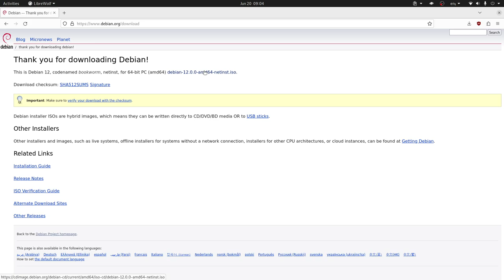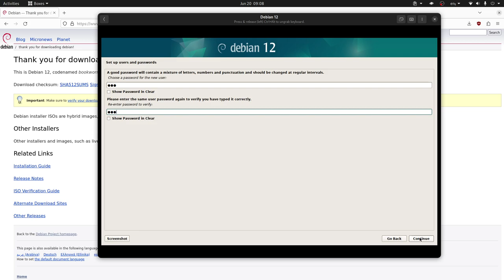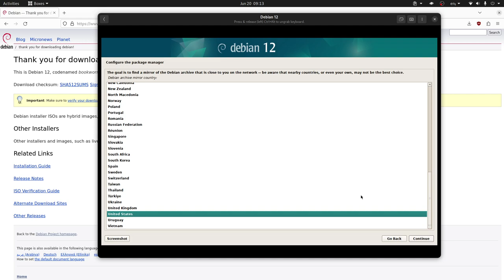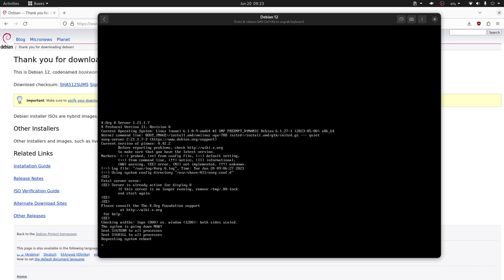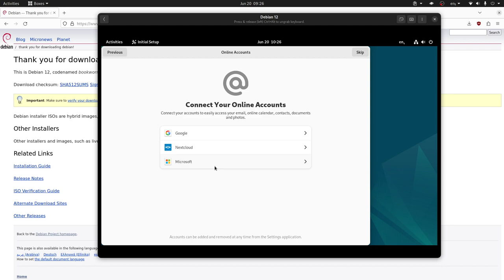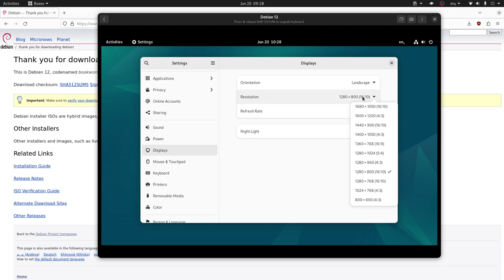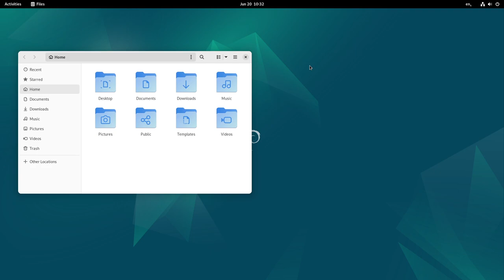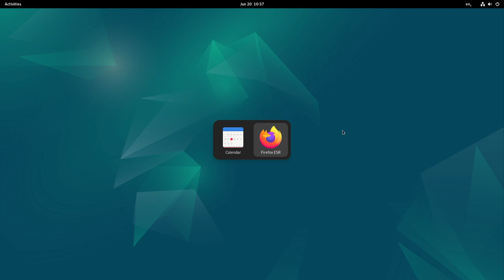Hago una instalación y análisis de Debian 12 Edición GNOME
Una instalación NetInstall le permite instalar todo el sistema operativo a partir de una cantidad mínima de apps que conforman el sistema base y obtener los paquetes restantes a través de Internet.

En este caso instalamos GNOME que nos provee un escritorio elegante y moderno.